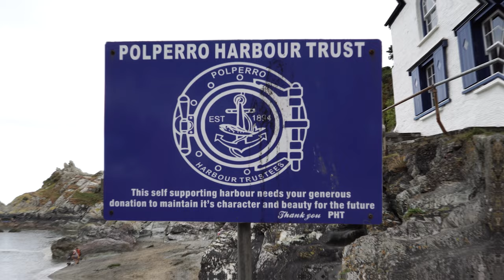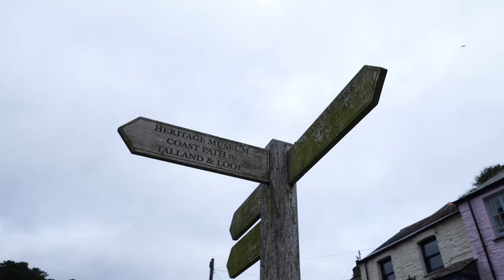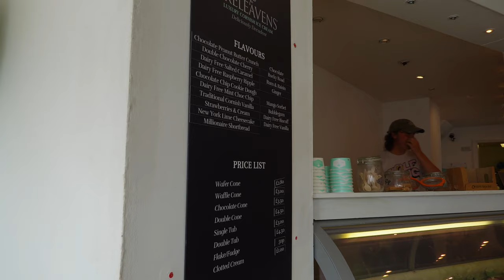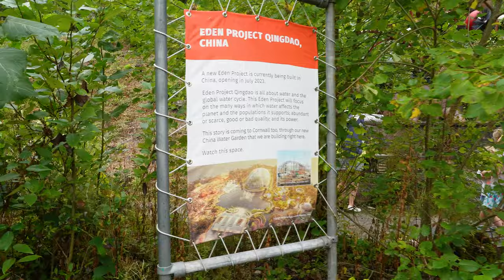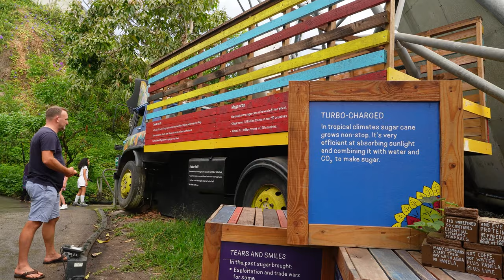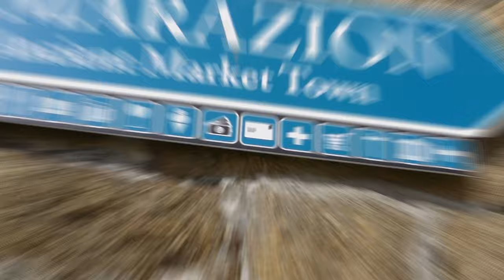Exploring Cornwall. 5 Day Road Trip Adventure. 4K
5 day travel adventure with my daughter in Cornwall. In this 5 day road trip we managed to visit places like, Polperro, Eden Project, Kynance Cove, and many more.

Have you been in Cornwall? What are your favourite places to visit in Cornwall?

Sony ZV-E10
Go Pro Hero 10 Black
Canon 70D

Sony 11mm 1.8 Lens
Canon EF-S 24 mm f/2.8 STM Lens
Canon 50mm 1.4 Lens
Canon 10-18mm Lens

***Other Accessories That I Use***

Go Pro Max Lens Mod
Inkee Falcon Plus Gimbal
Zhiyun Crane M2S Gimbal
DJi Mic

***Get Social***

***Merch***